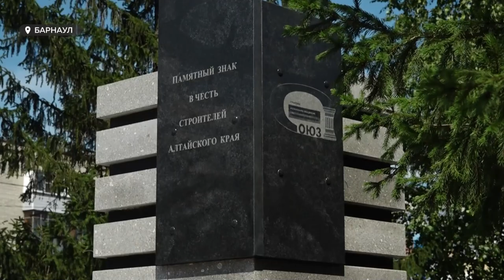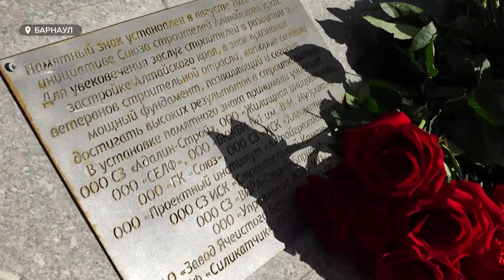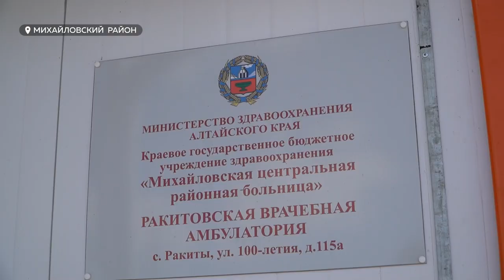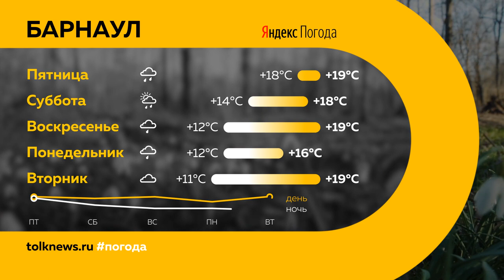"День с Толком". 10.08.2023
Смотрите в выпуске:

00:00 Анонс
00:50 Из двух ТРЦ экстренно эвакуировали людей
03:28 Как свести к минимуму аварийность на дорогах края
07:20 В Алтайском крае будут углублять реки
08:29 Томенко поручил разработать комбайн для создания отечественных семян
11:42 К памятному знаку, посвященному алтайским строителям, власти города и ветераны отрасли возложили цветы
13:29 Томенко наказал закончить ремонт школы в Ракитах до 1 сентября
16:49 Четыре артиста алтайских театров получили премию имени Валерия Золотухина
17:37 Уникальная выставка "Небеса в себе" алтайского художника
20:41 В Парке спорта Алексея Смертина жители края установят спортивный рекорд
22:04 Погода